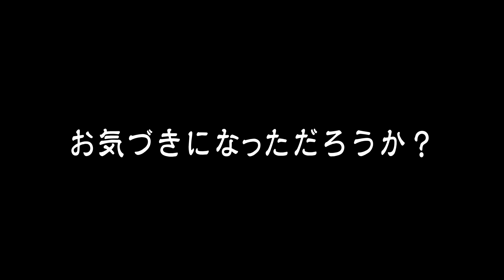＃21 初出演にあたって…編「ここも撮ってま～す！収録直前トーク」【ガリベンガーⅤ】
【2019年8月8日（木）深夜2時3分放送　※一部地域を除く】

いよいよ本日、
4週間ぶりに放送！！

この期間色々なことがありました、、、
夏休みが始まったり、
梅雨が明けたり、
甲子園が始まったり、
体重が３キロ増えたり、、、
まあ色々なことがありました！

本日のガリベンガーＶは、
 「タイタニック号」のお話
過去に起こった事故をマジメに学びます。
出演はシロちゃん、すずちゃんと
初登場のノムちゃんです！

そんな放送を前に
から動画が届きました！！
「収録直前トーク　ノムちゃん＆すずちゃん編」！！

初登場のノムちゃんが
すずちゃんからアドバイスをもらいたいそうですが、、、

放送時間はいつもより遅い2時3分からです！
見るんだV

★ブイ子・スマートフォン/PC向け壁紙

★OPソング（超人女子戦士ガリベンガーV　水木一郎）

★EDソング（ハダシの砂浜　水木一郎＆電脳少女シロ）